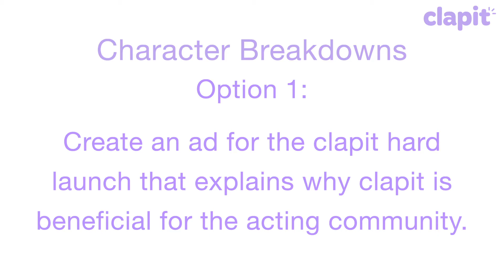GET CAST IN A FEATURE FILM SPEAKING ROLE FROM YOUR MOBILE PHONE!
CLAPIT’S CLAPITHOST13 OPEN CALL
 15 JULY 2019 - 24 JULY 2019

Clapit is the talent discovery app that crowdsources professional and amateur actors straight into film & TV roles. The winner of clapit’s clapithost13 open call will be featured in a clapit ad in a speaking role by co-founder and filmmaker Mary Jane Bulseco.

All people ages 16+ who are legal residents of the USA are eligible to enter. No prior acting experience is required. Open to union & non-union.. There is no charge to download clapit or enter the contest. IMPORTANT: Clapit reserves the right to disqualify any Entrant in breach of the Official Rules.

CHARACTER BREAKDOWNS

To audition please post a 20 second video audition and improvise one of the following character breakdowns:-

OPTION 1

Create an ad for the clapit hard launch that explains why clapit is beneficial for the acting community.

OPTION 2

Create an ad for our hard launch which also highlights “Heartbeat” clapit’s soft launch sponsor.

Download clapit from the iTunes App Store.
Between 15 July 2019 and 24 July 2019  post one 20-second video audition onto clapit. Be sure to click on clapithost13 before you post your audition where indicated, your name, your age, and your city & state of legal residence in your post.
Invite your family, friends & fans over text, email & social media to download clapit and “clap” (vote) for your performance.
Co-founder and filmmaker Mary Jane Bulseco will choose one winner from the top 10 most clapped auditions plus the clapback audition.  The winner will be featured in our ad campaign for clapit’s  “hard launch” in the United States.